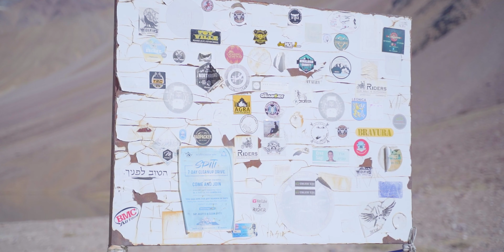Same Situation As "Born to Ride" | Camping @ -10* Spiti Chandertal 2020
Me and my friend @Aa wara we both stuck in a low-temperature situation as @Born To Ride in Spiti Chandertal. The temperature might be low from -10*c we can feel it.

Fellow Rider: @Aa wara